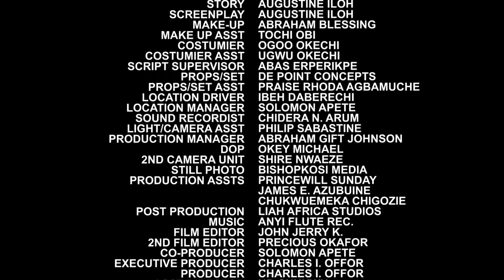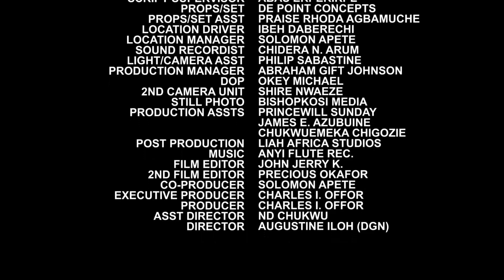The Crippled Couples Season 11&12 New Hit Movie (Uju Okoli/Van Vicker) 2022 Latest Nigerian Movie